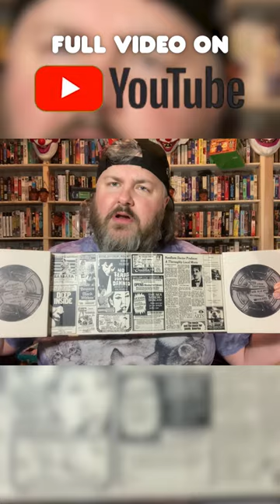[Unboxing Preview] EVERYTHING I purchased on Black Friday! | Lionsgate - Liquid Death - Cauldron